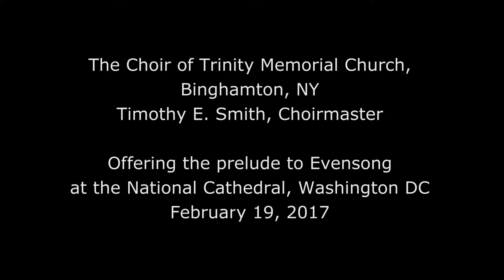Jacob's Ladder; arr. Calvin Hampton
The Choir of Trinity Memorial Church, Binghamton, NY, Timothy E. Smith, Choirmaster,  offering the Prelude to Evensong at The National Cathedral, Washington, DC, February 19, 2017. This is an excerpt from a live recording.

"We are climbing Jacob’s ladder,
Soldiers of the cross.

Every round goes higher, higher,

Sinners, do you love my Jesus?

If you love Him, why not serve Him?

Rise, shine, give God glory,